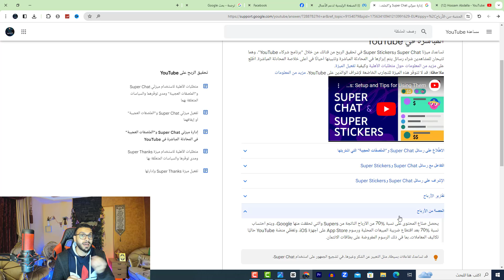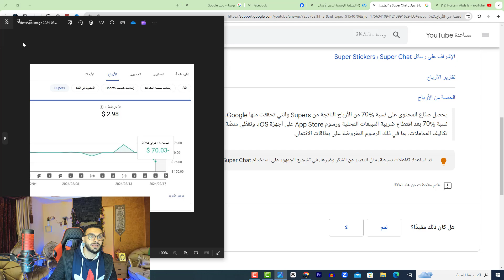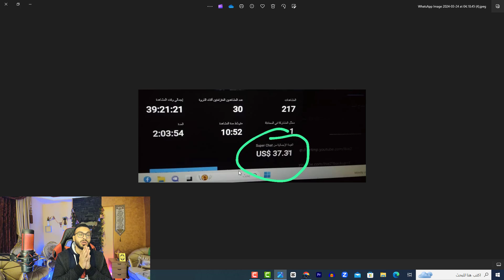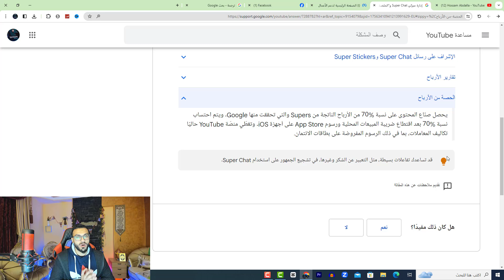اليوتيوب لن يرحم أحد! ماذا حدث لهذة القنوات ؟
قناة Hossam Abdalla متخصصة في YouTube بشكل عام من بداية انشاء قناة علي اليوتيوب  و حتى الربح من YouTube.
 نتكلم بتعمق في  ضبط اعدادات قناة اليوتيوب ، تصدر نتائج بحث اليوتيوب،  YouTube SEO
ونقدم طرق عديدة عن  زيادة المشاهدات والمشتركين في قناة اليوتيوب.
الربح من اليوتيوب هو واحد من أشهر طرق العمل والربح من خلال الإنترنت، تعلم الربح من اليوتيوب خطوة بخطوة و كيفية تحقيق أرباح جيدة من خلال نشر فيديوهات اليوتيوب.
تعرَّف على أساسيات تطوير قناتك على YouTube، وإنشاء محتوى مشوّق يحث على التفاعل .
نتكلم بشكل تفصيلي عن  يوتيوب (SEO) وهو تهيئة محركات البحث. مثل  كيف تكتب عنوان الفيديو بطريقة صحيحة  و وصف الفيديو  و الكلمات المفتاحية .
 الربح من اليوتيوب شرط توافر بعض الشروط منها الحصول علي 1000 مشترك  و "4000 ساعة مشاهدة" و الالتزام بسياسات اليوتيوب  و  جوجل ادسنس. Google AdSense
 كل هذه النقاط نتحدث عنها بشكل تفصيلي في القناة  .. لذألك انضم الينا واشترك في القناة